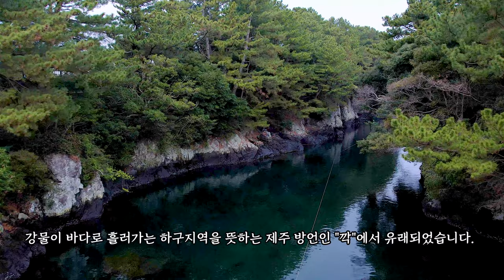제주 서귀포 쇠소깍 명승 제78호(Soesokkak River Pool in Seogwipo, Jeju 济州) 쇠소깍 하효마을 문화재촬영허가필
제주 서귀포 쇠소깍
Soesokkak River Pool in Seogwipo, Jeju
济州西归浦牛沼端
済州西帰浦スェソカッ

제주 서귀포 쇠소깍은 효돈천이 바다와 맞닿아 끝나는 곳에 있는 하천 지형이다.
효돈천은 한라산 백록담 남벽과 서벽에서 생겨나 해안으로 이어지는 하천이다.
쇠소깍은 효돈의 옛날 지명인 쇠둔의 "쇠(소, 牛)"와 웅덩이를 뜻하는 "소(沼)", 그리고 강물이 바다로 흘러가는 지역인 하구를 뜻하는 제주 방언 "깍"에서 유래하였다.  전설에 따르면 이곳에 용이 산다고 하여 "용소"라고도 불렀는데, 가뭄에 이곳에서 기우제를 올리면 그 효과가 뛰어났다고 한다.
이곳 쇠소깍은 깊은 수심과 기암괴석, 울창한 소나무 숲이 절경을 이룬다.
민물과 바닷물이 만나 오랜 세월에 걸쳐 빚은 명승지이다.
40만여 년 전에 분출한 조면암질 용암류가 오랜 세월 파도에 쓸려 지금의 기암괴석을 이루었다.해변의 검은 모래는 상류의 현무암이 물살에 쓸려 이곳에 쌓인 것이다.  쇠소깍은 자연 . 역사·민속 등 많은 부분에서 중요한 보존 가치가 있다.

음원라이센스
Pure Love | Romantic Piano With Sound of the Rain
ASLC-2C66E4CF-7D82CCDB08

Scenic Site Soesokkak River Pool in Seogwipo, Jeju is a river located at the end of where Hyodoncheon Stream and the sea meet each other. Hyodoncheon Stream is a stream that starts from the southern and western walls of Hallasan Mountain Baengnokdam Crater Lake and runs all the way to the coast. The name of Soesokkak River Pool was originated from the combination of different words, which are "Soe" meaning Soedun, the old name of Hyodon, "So"referring a puddle, and "Kkak" which is a regional dialect of Jeju meaning the mouth of the river that flows to the ocean. According to a legend, a dragon was lived in this region so Soesokkak was once called Yongso, It is also known that it was highly effective to hold a ritual for rain at this place during the period of drought. Soesokkak River Pool 15 specifically famous for its magnificent view complete with the deep water level, strange rocks and bizarre stones, and the thick pine forest. It is a scenic spot in Jeju that has been formed since a long time ago at the place where freshwater and seawater meet each other The current oddly formed rocks and strangely shaped stones were completed as trachyte lava flow erupted 400 thousand years ago was shaped by waves for a long time. The black sands of the beach are the accumulation of basalt from the upstream as they got carried by the flow of water. Soesokkak River Pool has a significant preservation value in many aspects including nature, history, and folklore.

济州西归浦牛沼端是指孝敦川与大海接壤的未端河川地形。 而孝敦川则是位于汉拿山白鹿潭南墙及北墙之间的 河川. 牛沼端中的三个字分别取自孝敦古老的地名牛敦中的"牛"与意为水坑的"沼", 以及济州方言中代表江水汇 入大海的地区河口的"端"。传说这里是龙的栖息地, 故又被称为"龙所", 若发生早灾, 在此地举行求雨祭祀, 十分 灵验。 牛沼端水深不见底、 奇岩怪石嶙峋、 郁郁葱葱的松树林让这里美不胜收。 这里是名副其实的淡水与海水交融的 地带, 历史悠久的名胜。 海边的黑沙与上游的玄武岩被水波侵后汇集在了这里, 牛沼端在自然、 历史、民俗等 很多方面都具有很重要的保存价值。 I名勝 済州西帰浦スェソカッは、孝敦川が海に出会って流れを終える場所にある河川地形である。孝敦川は漢拏山白鹿潭の 南壁と西壁に始まり、海岸へと繋がる河川である。スェソカッは孝教のかつての地名であスェドンの「スェ(牛)」と水 たまりを意味する「ソ(沼)」、そして川が海に流れ込む地域である河口を意味する済州のち言「カッ」に由来している。 ここには電が住んでいるという言い伝えから「龍所」とも呼ばれていたが、 干ばつの際にこの場所で雨乞いを行うと、 その効果が優れていたと言われている。 ここスェソカッは、深い水深と奇岩怪石、緑豊かな松林が施景を成している。淡水と海水が出会う場所で、長い年月に よって生まれた名勝である。 40万年前に噴出した相面岩質の溶岩流が長年波に感されることによって、現在の奇岩怪 石となった。海洋の黒い砂は、上流の玄武岩が流されてきて、ここに潤まったものである。スェソカッは、自然·歴史·民俗 など多くの部分で重要な保存価値を有している。